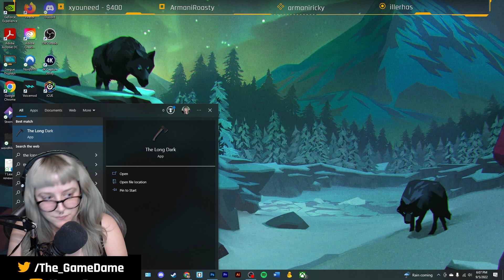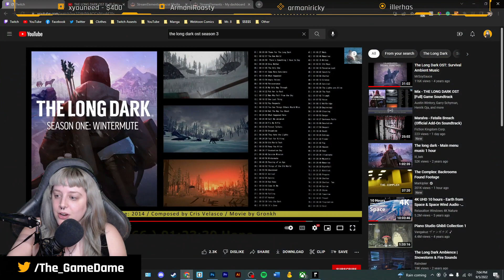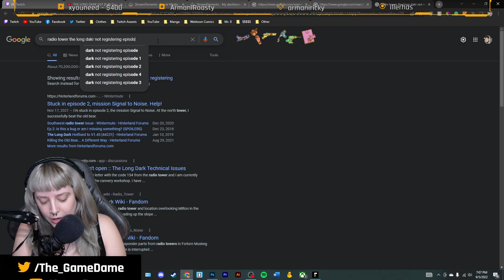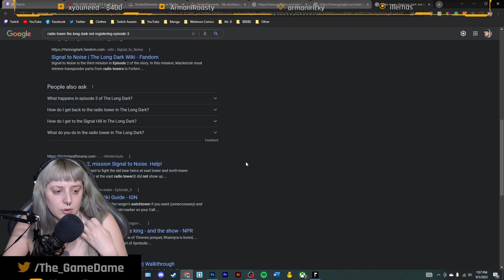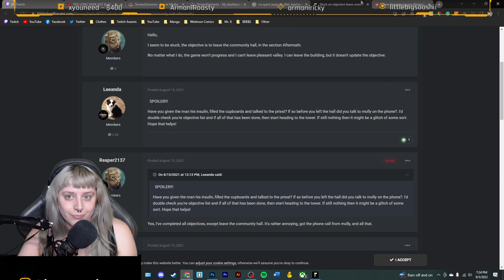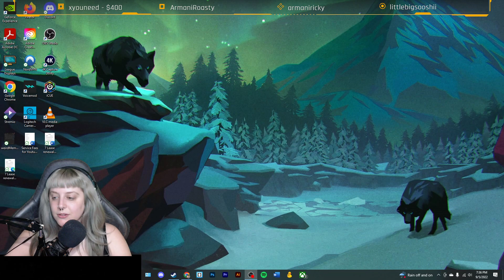Happy Labor Day! | The Long Dark #7 (Twitch VOD)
They fixed the bug I was having last episode! Now to finish Astrid's story!